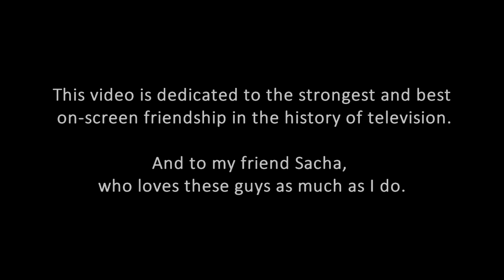starsky & hutch ★ silver lining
*I was incredibly honored to have this video shown at SurCon 2014, with David & Paul both watching!*

► this one has been a LONG time coming. i've been a fan of the show for 6 years, have  posted several episodes and clips, and have even had the pleasure of meeting Paul  Michael Glaser and David Soul. but this is my first ever Starsky & Hutch fan video. i always knew i wanted to make one, but i never dreamed that i wouldn't get around to it for 6 years!

► this friendship never ceases to touch me, move me, and inspire me. i had a wonderful time making this, and i couldn't be happier to share it with you all...i hope you thoroughly enjoy it!

fandom: starsky & hutch
friendship: dave starsky and ken hutchinson
program: sony vegas 10
song: "silver lining" by hurts